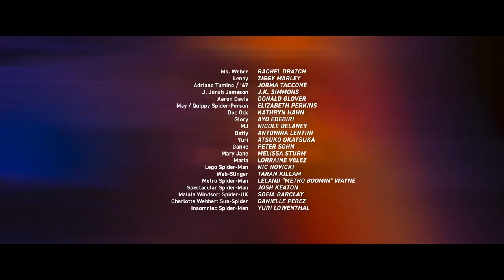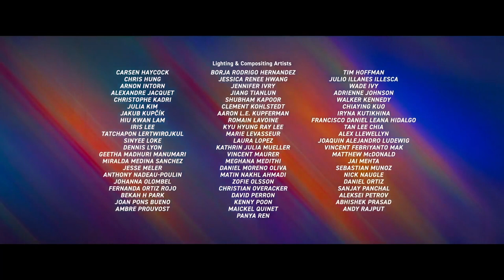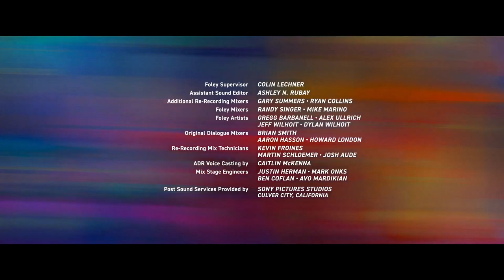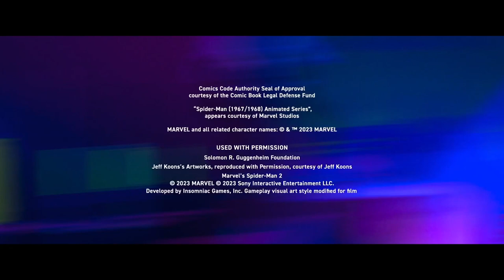SM:ATSV end credits (version 6)